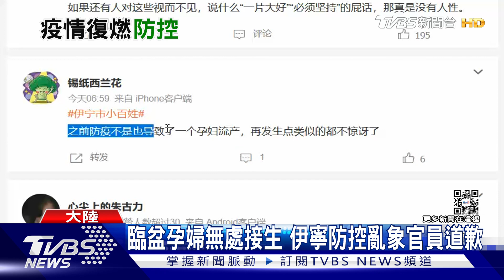新增確診逾千 陸10日起至10月底「強化防控」｜TVBS新聞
中國大陸今天新增確診超過1200例，為了確保疫情不會在中秋假期跟隨之而來的十一長假中擴散，從今天(9/10)起到10月底，繼續強化防控措施，不僅跨省交通要有48小時PCR證明，抵達後，還要在篩查一次。